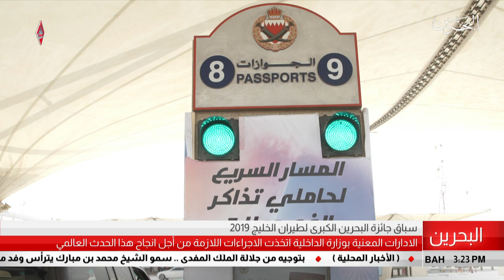البحرين مركز الأخبار : الإدارات المعنية بوزارة الداخلية تتخذ كافة إستعداداتها لإنجاح سباق الفورمولا